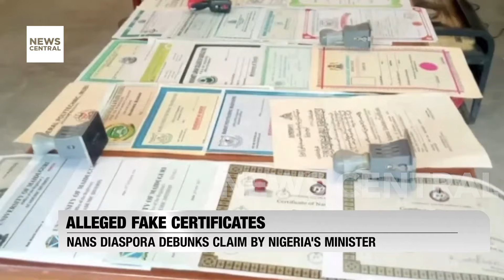NANS Diaspora Challenges Minister's Allegation on Over 22,000 Fake Certificates from Benin and Togo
Nigeria’s Minister of Education, Professor Tahir Mamman, recently made startling claims that over 22,700 Nigerians obtained fake certificates from unaccredited universities in Benin Republic and an additional 1,105 from institutions in Togo between 2019 and 2023. These certificates have since been invalidated, raising alarm across Nigeria’s educational landscape. In response, the National Association of Nigerian Students (NANS) in the Diaspora has debunked these allegations, questioning the accuracy of the Minister's statement. Our correspondent, Lekan Onabanjo, engages with affected students in the Diaspora to provide a closer look at the situation. Watch the full report for more insights into this developing story.